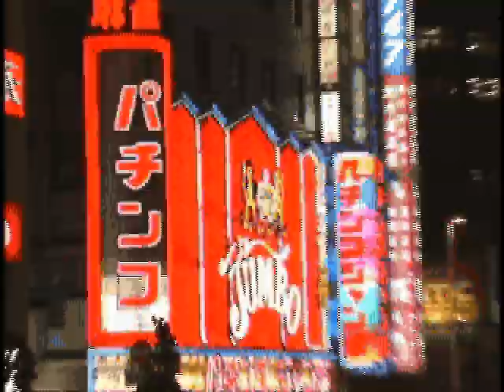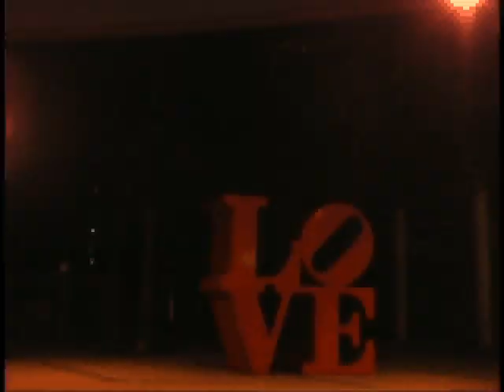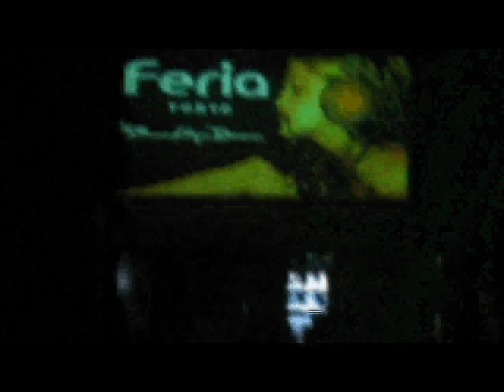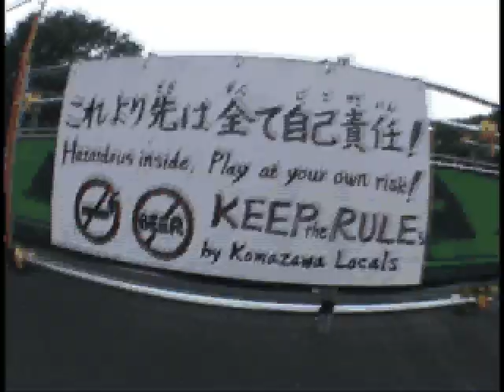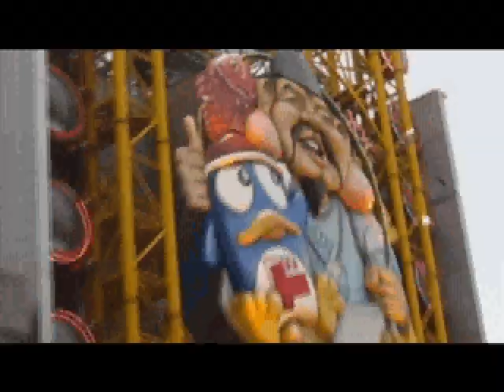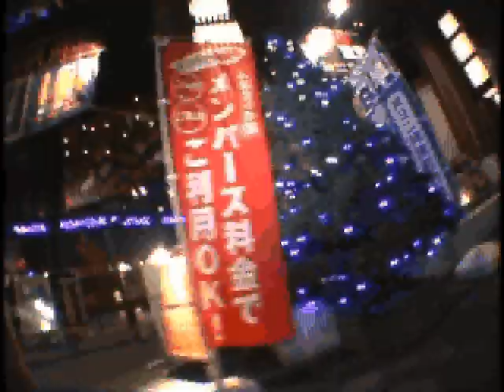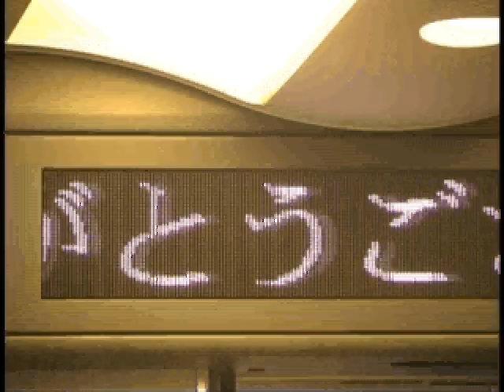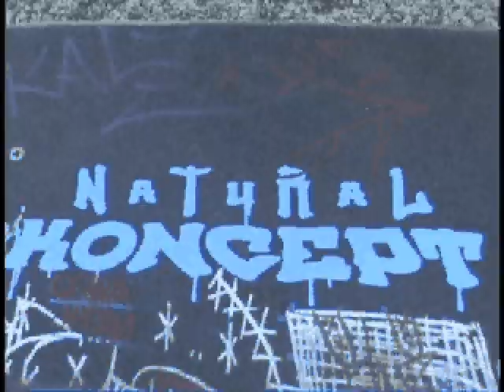jz in japan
best trip ever.